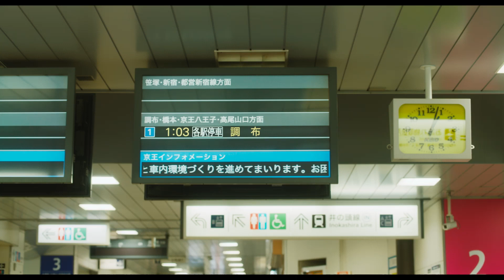꽃다발 같은 사랑을 했다(We Made a Beautiful Bouquet, 2021) 재개봉 1차 예고편 [우연히 만난 사랑, 현실 공감 로맨스][2024-04-10 재개봉]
꽃다발 같은 사랑을 했다(We Made a Beautiful Bouquet)

“시작은 막차였다”
집으로 가는 막차를 놓친 스물한 살 대학생 ’무기’와 ‘키누’는
첫차를 기다리며 함께 시간을 보내게 된다.
좋아하는 책부터 영화, 신고 있는 신발까지 모든 게 꼭 닮은 두 사람은
수줍은 고백과 함께 연애를 시작하고 매일매일 행복한 시간을 쌓아간다.

“내 인생의 목표는 너와의 현상 유지야!”
하지만 대학 졸업과 함께 취업 준비에 나선 두 사람은 점점 서로에게 소원해지고
꿈과 현실 사이의 거리 만큼 마음의 거리도 멀어지기 시작하는데...